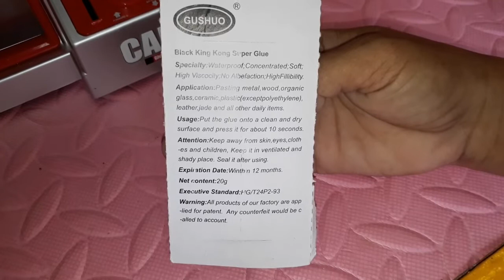Gushuo Black King Kong Universal Super Glue